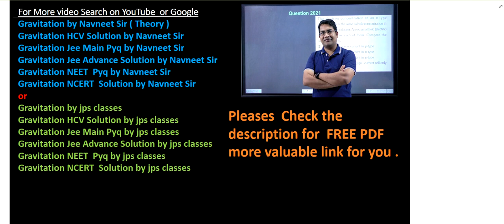a satellite is moving in a low nearly circular orbit around the earth || jee mains gravitation pyq